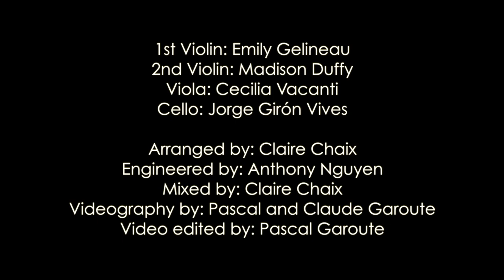How Deep is Your Love (Bee Gees) String Quartet - Claire Chaix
How Deep is Your Love String Quartet Arrangement
As performed by the Bee Gees
Written by Barry Gibb, Maurice Gibb, and Robin Gibb

1st Violin: Emily Gelineau
2nd Violin: Madison Duffy
Viola: Cecilia Vacanti
Cello: Jorge Girón Vives

Engineered by: Anthony Nguyen
Mixed by: Claire Chaix
Videography by: Pascal and Claude Garoute
Video edited by: Pascal Garoute